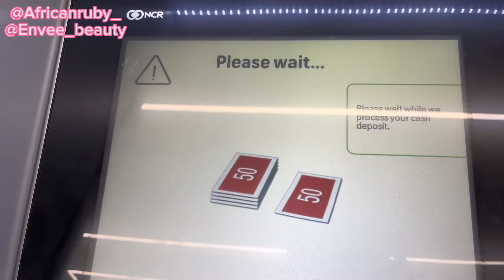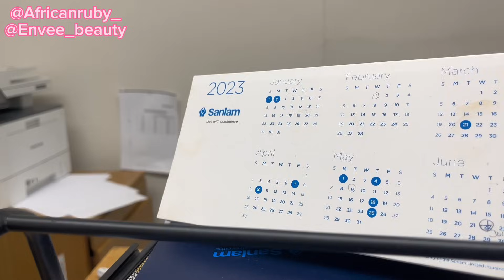VLOG: Living || Preparing for work || A client made me cry😭😭 || Running errands